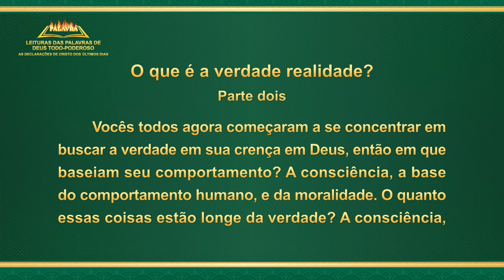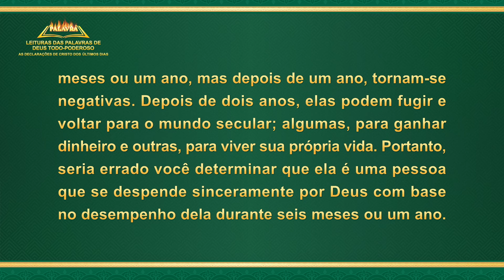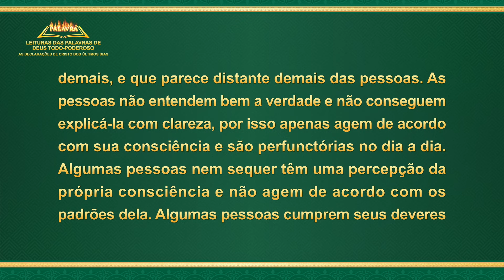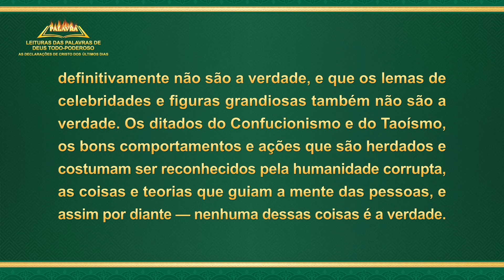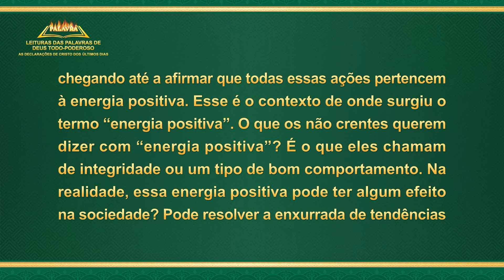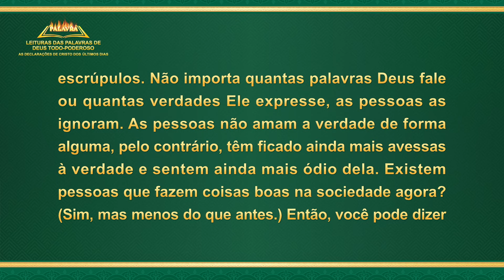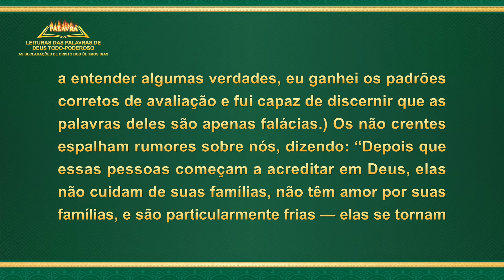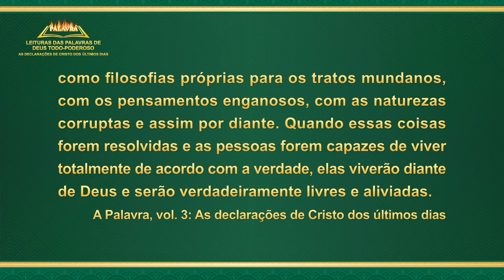Palavra de Deus "O que é a verdade realidade?" (Parte dois)